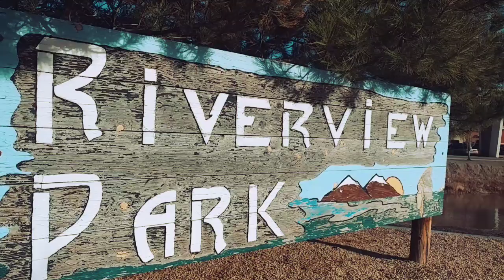Riverview park, Winnemucca.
A short drone video of Riverview park in winnemucca.
Shot with mavic.